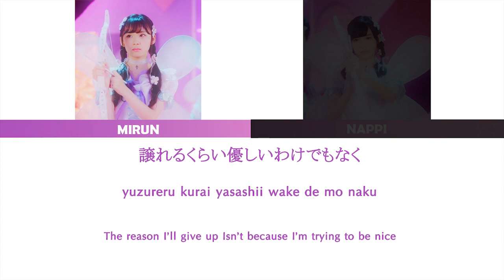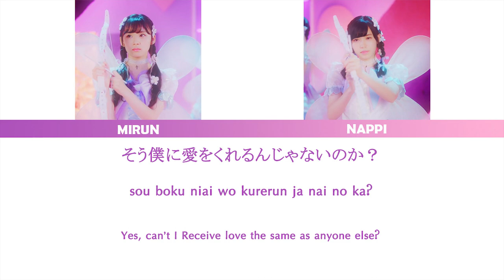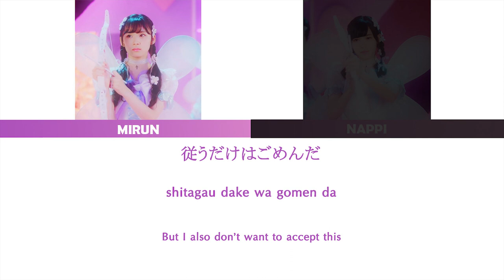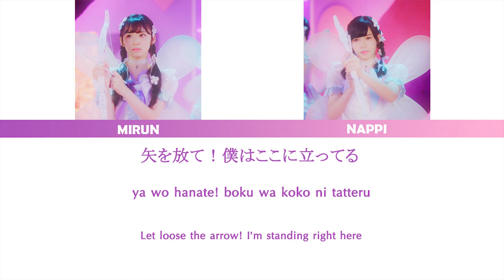Fairy W!nk - Tenshi wa Doko ni Iru? (天使はどこにいる?) [Colour Coded Lyrics Kan/Rom/Eng]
Lyrics : Yasushi Akimoto / Music : Daisuke Toyama / Arrangement : APAZZI

Birth of the「idol that never smiles」.

This is a song by「fairy w!nk」, a unit formed by HKT48 Misaki Aramaki and Hirona Unjo, who are the winners of the 48 units that passed the preliminaries and competed in the final stage of the「AKB48 Group Unit Janken Festival 2017~Kizuna wa Kobushi kara Umareru~」on September 24th, 2017 at the Nippon Gaishi Hall in Aichi prefecture.

This is a new type of idol unit that destroys the stereotype that “idols shall always smile” with a cool, neat and humble look.
The visual, costume, and dance is like that of an 80’s idol.

Please keep your eye out for it!

『Tenshi wa Dokoni Iru? (Where is the angel?)』Performing unit and members
Unit name：「fairy w!nk」
Members：Misaki Aramaki (HKT48 Team TII)、Hirona Unjo (HKT48 Team KIV)

***This is the first time of doing Color Coded***
***If wrong, please apologize here too***